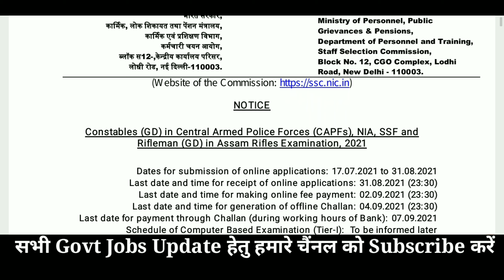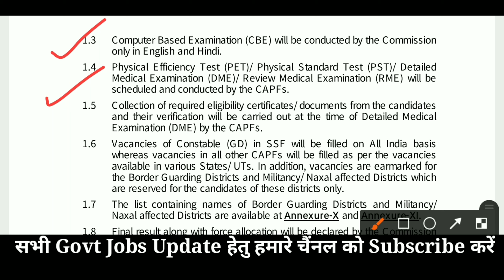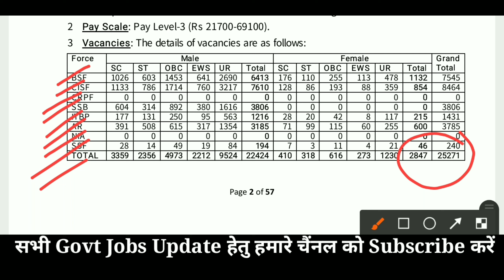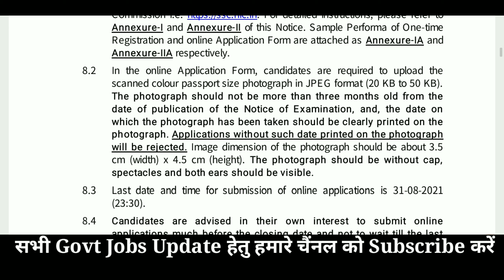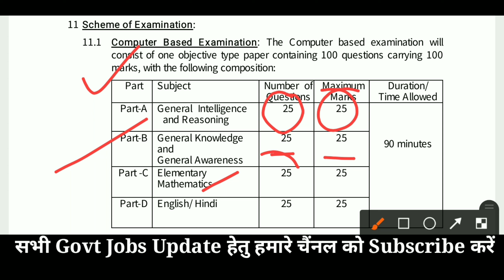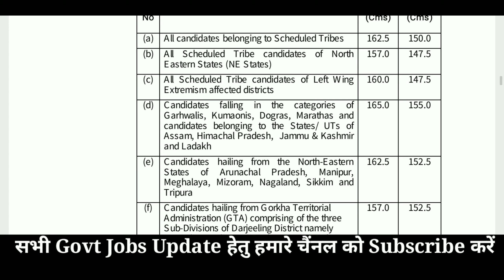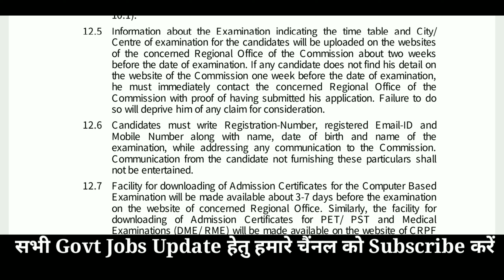SSC GD Vacancy 2021/SSC GD New Update 2021/SSC GD Constable 2021/SSC GD Latest new Recruitment 2021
SSC GD Latest New Update 2021/ssc gd Notification 2021/Ssc gd Constable bharti 2021/ssc gd rpf vacancy 2021/ssc gd BSF vacancy 2021/ssc gd cisf/ Recruitment 2021

Ssc gd Constable latest updated vacancy 2021
Ssc gd rpf vacancy 2021
Ssc gd bsf vacancy 2021
Ssc gd crpf Recruitment 2021
Ssc gd itbp vacancy 2021
Ssc gd AR vacancy 2021
Ssc gd assam rifals Recruitment 2021
Ssc gd nia vacancy 2021
Ssc gd ssf latest new Recruitment 2021

About this Video:- Dear friends is video me ham Ssc GD Constable Recruitment 2021, ssc gd rpf vacancy 2021,ssc gd bsf vacancy 2021,ssc gd crpf new vacancy 2021,ssc gd itbp vacancy 2021,ssc gd AR updated vacancy 2021,ssc gd nia new bharti 2021,ssc gd assam rifals ki bharti ke bate me puri jaankari dene wale hai, Dosto agar aapke liye yeh jaankari Helpful hai to video ko like kare, Channel ko Subscribe jarur kare jisse ki next Notification aapko turant hi mil jaaye.

 Staff Selection Commission general duty constable new recruitment 2021
 Staff Selection Commission constable Bharti 2021
 SSC GD RPF ki Bharti ke bare mein Puri Jankari 2021
 Staff Selection Commission general duty CISF Ki Bharti ke bare mein Puri Jankari bataiye
 SSC GD CISF updated Bharti 2021
Ssc gd Assam Rifle constable recruitment 2021
 SSC GD NIA constable recruitment 2021
 SSC GD BSF Bharti ke bare mein Puri jankari
 SSC GD ssf recruitment 2021
 स्टाफ सिलेक्शन कमीशन में जनरल ड्यूटी कॉन्स्टेबल के लिए निकाली गई भर्ती के बारे में पूरी जानकारी बताइए
 स्टाफ सिलेक्शन कमीशन जीडी कांस्टेबल रिक्रूटमेंट 2021
 स्टाफ सिलेक्शन कमीशन जनरल ड्यूटी सीआरपीएफ रिक्रूटमेंट 2021
 स्टाफ सिलेक्शन कमीशन जनरल ड्यूटी सी आई एस एफ कांस्टेबल रिक्रूटमेंट 2021
 स्टाफ सिलेक्शन कमीशन जनरल ड्यूटी एस एस एफ कांस्टेबल रिक्रूटमेंट 2021
 स्टाफ सिलेक्शन कमीशन जनरल ड्यूटी एनआईए कॉन्स्टेबल भर्ती 2021
 स्टाफ सिलेक्शन कमीशन असम राइफल्स भर्ती के बारे में पूरी जानकारी
 स्टाफ सिलेक्शन कमीशन बॉर्डर सिक्योरिटी फोर्स भर्ती के बारे में
बीएसएफ रिक्रूटमेंट 2021
 सीआईएसफ रिक्रूटमेंट 2021
 सीआरपीएफ रिक्रूटमेंट 2021
 एनआईए भर्ती 2021
 असम राइफल भर्ती 2021